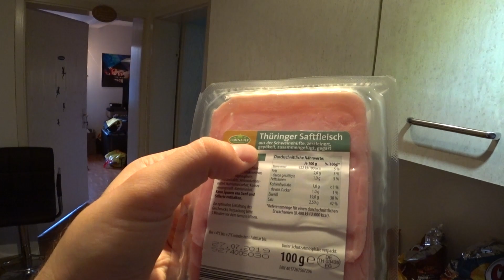Das legendäre Frühstücks Toast aus spezieller Form